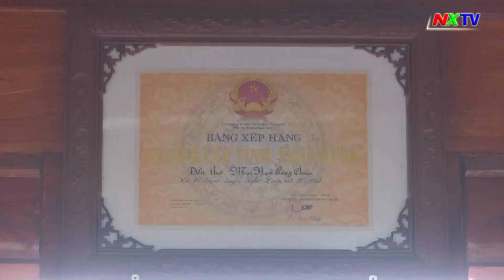Khánh thành trùng tu, tôn tạo di tích lịch sử đền bà Mai Hoa công chúa